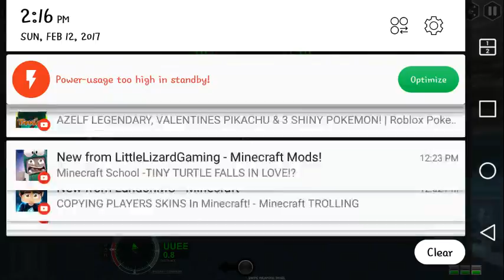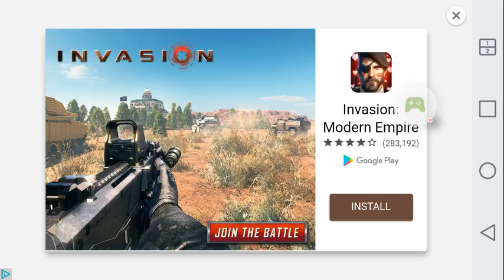The Plane War -AirFighters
Hope you guys liked the video and i will be posting more!😉